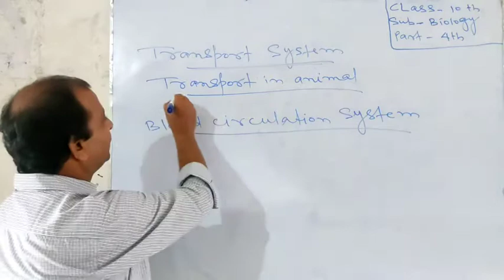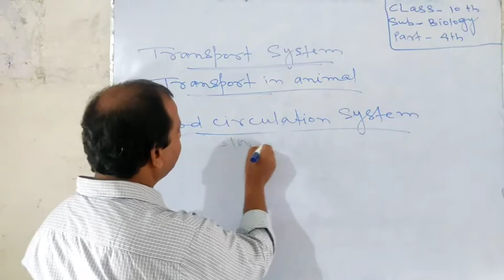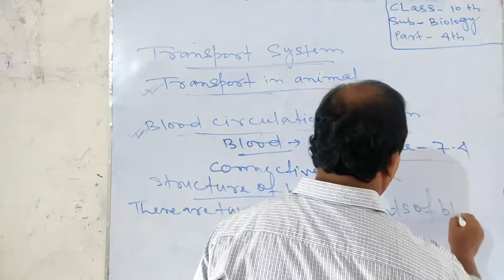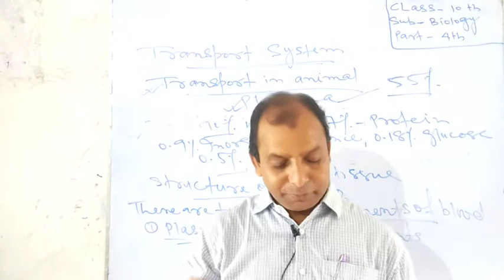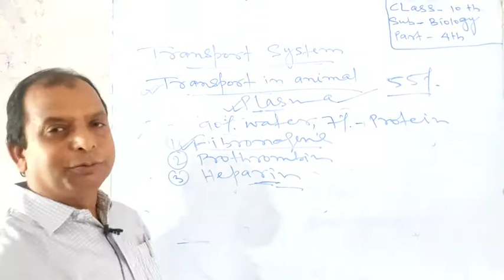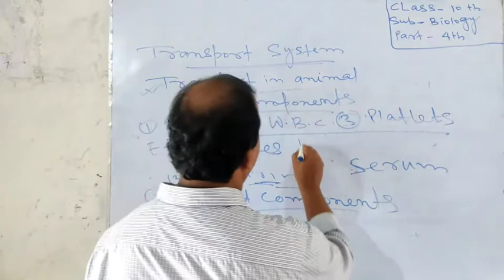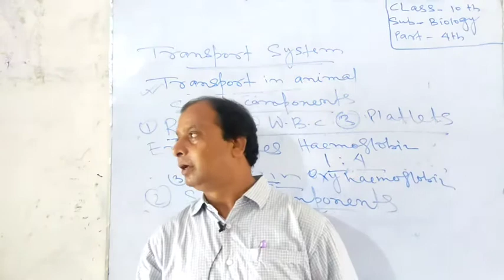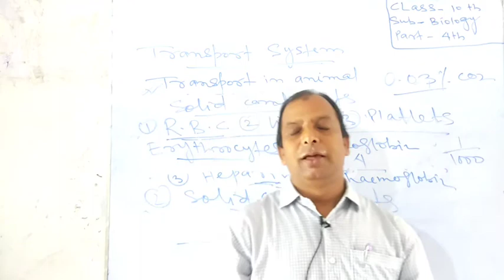Class X | Biology - Transportation in animals . part-4.